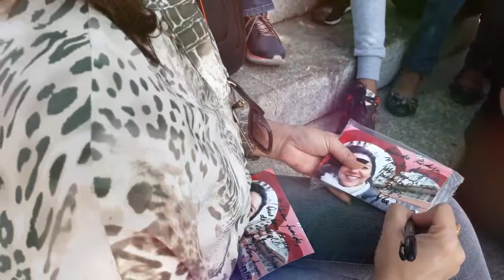1º Encontro com Seguidores no Mirante 9 de Julho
Superou todas as minhas expectativas!!! O alto astral, o carinho, as amizades que se formaram... E foi nesse clima de amor que nos inspiramos pra praticar uma ação do bem, tornando o nosso primeiro encontro ainda mais especial! Confira e compartilhe essa ideia!!!

Agradecimento especial à Native Orgânicos, empresa que admiro e que nos forneceu sucos deliciosos para adoçar ainda mais nosso encontro!! @nativeorganicos

Dê uma força pro canal deixando o seu like e compartilhando vídeos com amigos, ok??

Vídeos novos toda QUARTA 18h30
Às QUINTAS, ao vivo às 19h - A INDIGNADA!

Luciana.